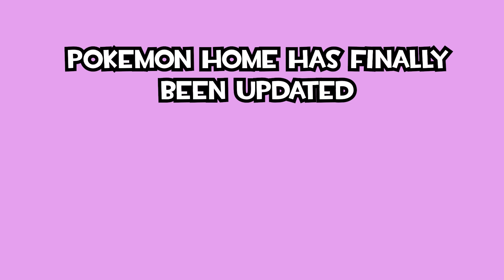Pokemon Home is FINALLY here, and it's GLORIOUS!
Here's some fun clips of new pokemon in action!